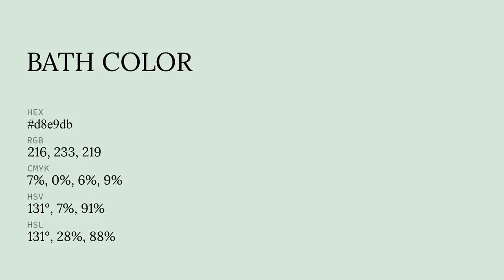Bath color d8e9db hex color - Green color - Warm color d8e9db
What color is Bath ? d8e9db hex color - Green color - Warm color d8e9db

Hex d8e9db Color Code is also known as Bath color.

Hex d8e9db Color code in RGB color code model is created after adding 84.71% red color, 91.37% green color and 85.88% blue color.
Hex d8e9db Color code in CMYK color (process color) code model is generated after subtraction of 7% cyan, 0% magenta, 6% yellow and 8% black.